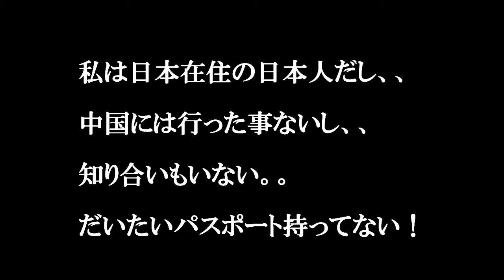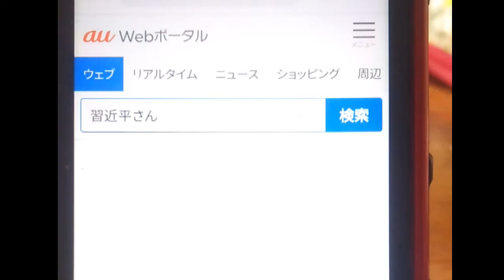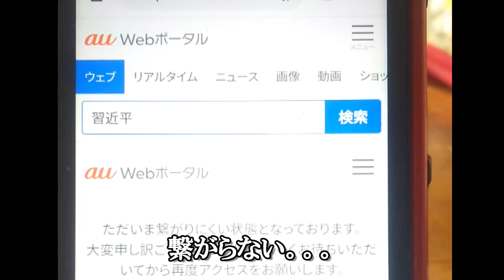Vol.５０ 台湾進攻近い？ 中国のサイバー攻撃？ 日本でもネット検閲？ 明るい不登校楽しい不登校チャンネル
私のスマホだけ??
「習近平」と検索できません。
何度やっても
｢ただいま繋がりにくい状態となっております。大変申し訳ございませんが、しばらくお待ちいただいてから再度アクセスをお願いします。｣
となります。

総務省のフォーマットも送信不可。
「キーワード」に問題があると表示されます。

ゆる～い検閲
Chromeが作用してるみたい。
サイバー攻撃か？

中国内では普通の事でしょうが。
有事にはネット遮断やニセ情報で大混乱間違いないでしょう。

行政の不手際を投稿したら私のGoogle IDは一部制限されましたから、
我が町の方が中国より上です。。
日本にも「言論の自由」なんてないんですよ！